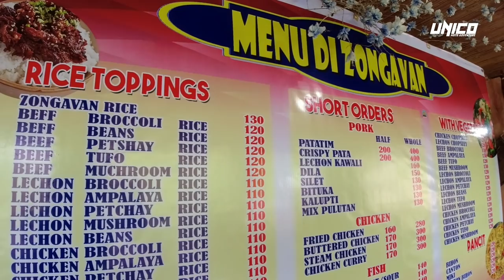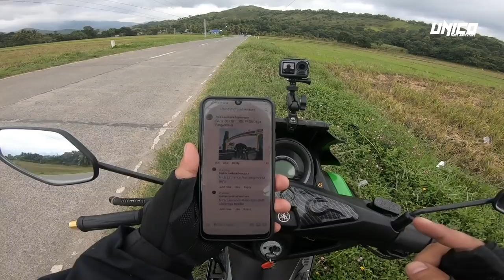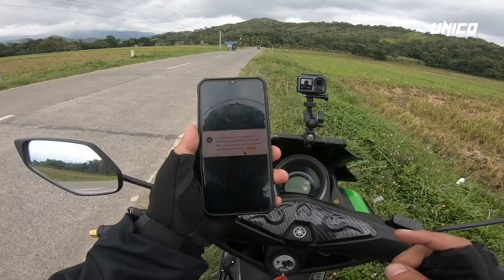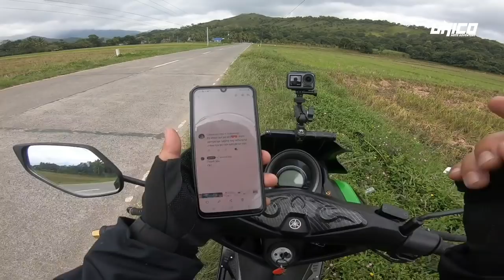nueva vizcaya | dupax del norte | dupax sea of clouds | ride to nueva vizcaya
Ride to Dupax Del Norte Nueva Vizcaya

Nueva Vizcaya is now open to Vaccinated Tourists
yan lang ang requirements na hinahanap nila sa checkpoint

Mala Paraiso ang ganda ng Nueva Vizcaya
roadtrip pa lang ay mageenjoy na kayo sa magagandang kabundukan na madadaanan nyo plus nyo pa ang mga kurbadang daan.

dupax sea of clouds ay lumalabas lang kapag maganda ang panahon
natapat tayo sa maabon na panahon kaya walang sea of clouds

sana ay nagustuhan nyo ang ating first moto adventure sa Nueva Vizcaya

Artist: Chris Haugen Title: Fun in the Sun Download Song You're free to use this song in any of your videos